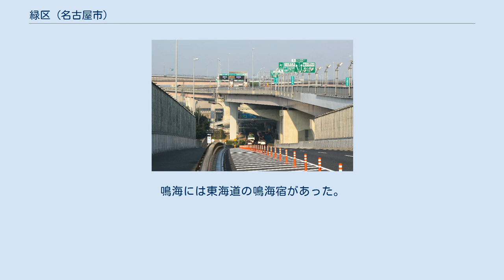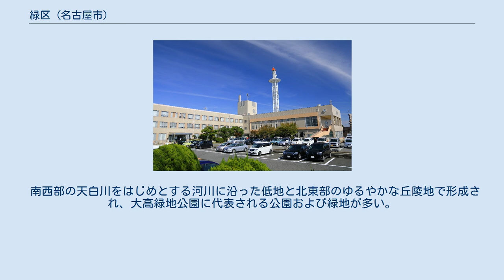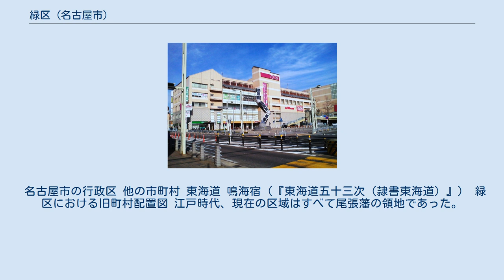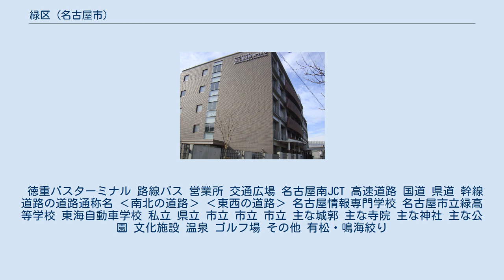緑区 (名古屋市)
滝の水公園から見た夕景 緑区（みどりく）は、名古屋市を構成する16区のうちのひとつである。
名古屋市の南東部に位置する。
 伝統工芸の「有松・鳴海絞り」で有名な有松があり、織田信長軍が今川義元を倒したことで知られる1560年の桶狭間の戦いの舞台のひとつが、有松町桶狭間である。
鳴海には東海道の鳴海宿があった。
大高は伊勢湾岸自動車道（新東名高速道路）・名古屋高速道路・知多半島道路の交わる高速道路の要衝である。
昭和40年代（1965年 - 1974年）以降、区の北東部の開発（土地区画整理事業）が進み、これが人口急増の原因となっている。
名古屋市では珍しい元額田県の地域を含んでいる。
 南西部の天白川をはじめとする河川に沿った低地と北東部のゆるやかな丘陵地で形成され、大高緑地公園に代表される公園および緑地が多い。
 緑区南部に位置する大高町に氷上山がある。
またそこには熱田神宮の元宮である氷上姉子神社がある。
昔は氷上ではなく、火上であった。
大火事があり、火上から氷上に変更されたという噂がある。
 従来から区南部には旧東海道・国道1号線、国道23号線、JR東海道本線、名鉄名古屋本線が通っており、住宅も区の南部に多く、区の北部は里山が多かったが、2011年3月に地下鉄桜通線が区の北部に延伸したのちは、北部も住宅街の発達が著しくなった。
 山地 主な山 河川 主な河川 湖沼 主な池 名古屋市の地名#緑区を参照。
 名古屋市の行政区 他の市町村 東海道 鳴海宿（『東海道五十三次（隷書東海道）』） 緑区における旧町村配置図 江戸時代、現在の区域はすべて尾張藩の領地であった。
家老の志水家が大高に1万石で館を構える。
 役所 緑警察署 緑消防署 有松出張所 名古屋市立緑市民病院 名古屋緑郵便局 名古屋市緑図書館 名古屋市緑文化小劇場 緑スポーツセンター ヒルズウォーク徳重ガーデンズテラスより望むユメリア 本部 交番 本部 消防署 出張所 主な病院 主な郵便局 主な図書館 アピタ鳴海店 イオンタウン有松 イオンモール大高 ヒルズウォーク徳重ガーデンズ 主な繁華街 主な商業施設 上場企業 電力 上下水道 南大高駅 鳴海駅 東海旅客鉄道（JR東海） 名古屋鉄道（名鉄） ※区の西部（鳴海町）に 名鉄常滑線が通っているが、駅はない（天白川橋梁上を、数十mのみ通る）。
また、東海道本線に並行して東海道新幹線が通っているが、駅はない。
 名古屋市交通局（名古屋市営地下鉄） 区の中心駅は鳴海駅と徳重駅であるが、利用者は分散している。
区役所への最寄駅は左京山駅となる。
また、上記に掲げた区内所在の駅の他に、徒歩圏内の駅として地下鉄野並駅と地下鉄鳴子北駅（いずれも天白区所在）がある。
 徳重バスターミナル 路線バス 営業所 交通広場 名古屋南JCT 高速道路 国道 県道 幹線道路の道路通称名 ‹南北の道路› ‹東西の道路› 名古屋情報専門学校 名古屋市立緑高等学校 東海自動車学校 私立 県立 市立 市立 市立 主な城郭 主な寺院 主な神社 主な公園 文化施設 温泉 ゴルフ場 その他 有松・鳴海絞り